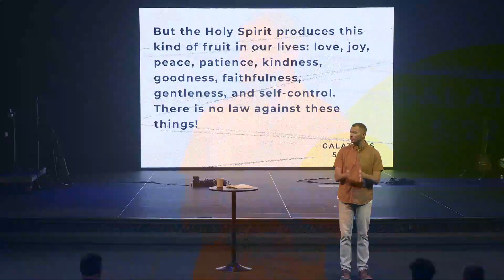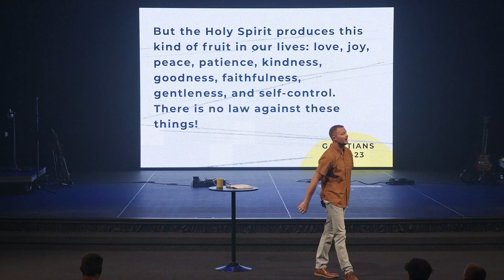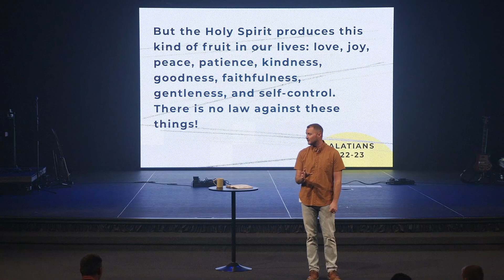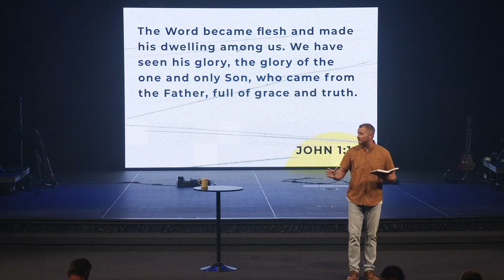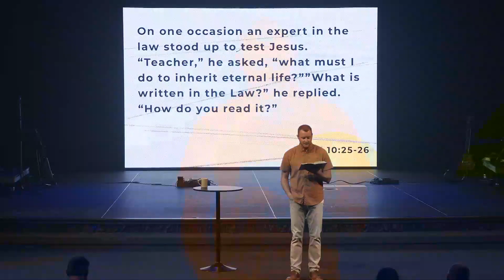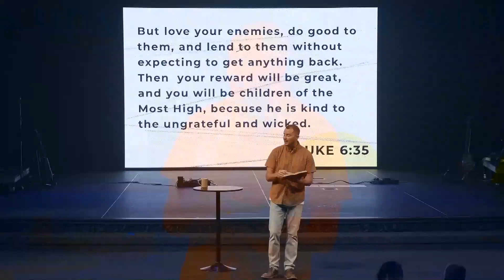"Elements: Kindness"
First Christian Church - Canton, OH